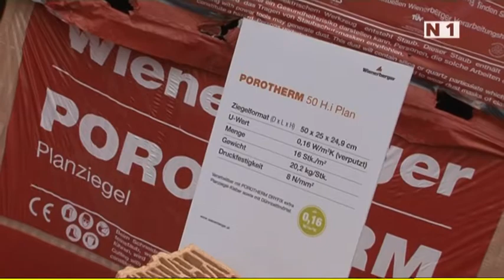Tag der offenen Tür bei Wienerberger in Hennersdorf